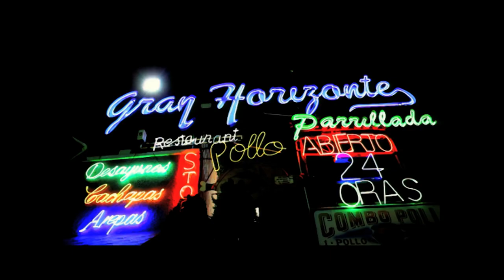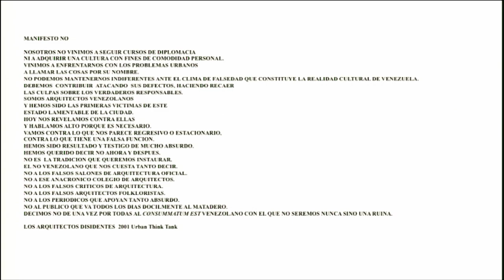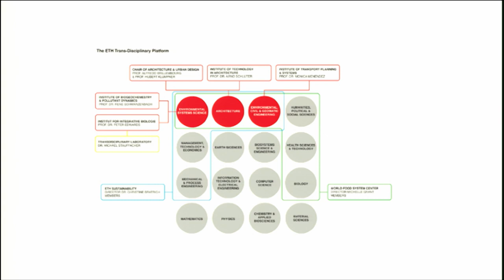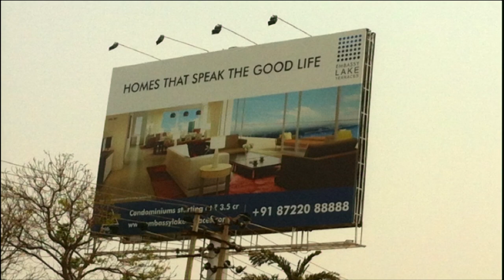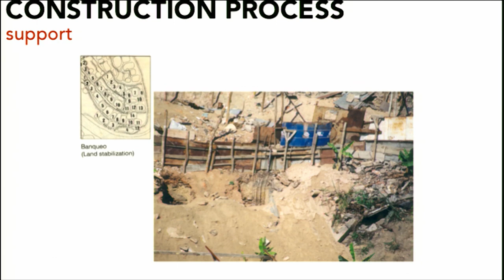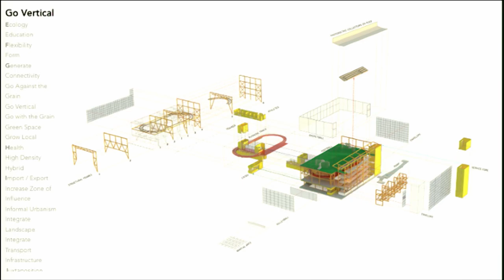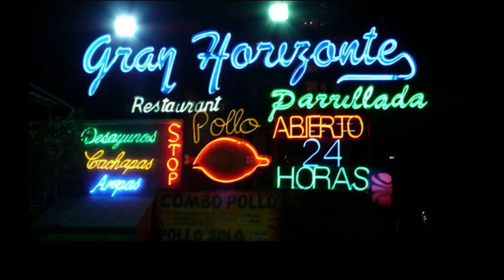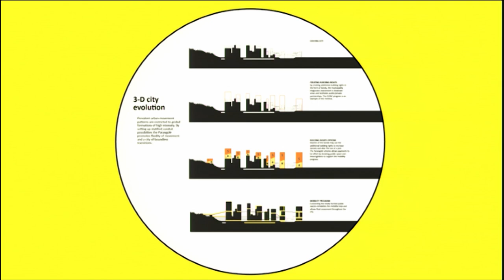Adaptive Metropolis: Alfredo Brillembourg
2013 marked the Centennial of the Department of Landscape Architecture & Environmental Planning, Berkeley The Department took the opportunity to not only look back on the last 100 years but also to look towards its future with a series of events. One such event was the Adaptive Metropolis conference from September 27-29, 2013  The Symposium examined at the power of emergent collaborative networks to reaffirm the ""right to the city."" They employ a series of disparate tactics, compensating for the shortage of economic resources with a large dose of creativity. They favor short-term small-scale interventions that involve experimentation, formative assessment, and iteration, crowdsourcing ideas and funding, opensourcing processes and results, and directly engaging the community throughout implementation. While these practices have already largely garnered the attention of the web and the press, the symposium allowed for a substantive assessment of their real impact on the built environment and their potential for the next era of urban development.

Keynote Speech:

Alfredo Brillembourg
Chair of Architecture & Urban Design, Swiss Institute of Technology; Founding Partner of Urban-Think Tank
In 1993, Alfredo Brillembourg founded the Caracas, Venezuela--based Urban Think Tank, an independent nonprofit group focused on the research and practice of architecture. Alfredo, has lectured on architecture at GSD, AEDES in Berlin, UCV in Caracas, UMSA in Miami, Berlage in Rotterdam, FAU in Sao Paulo, and UCLA in Los Angeles. Since May 2010, he has held the chair for Architecture and Urban Design at the Swiss Institute of Technology (Eidgenössische Technische Hochschule, ETH) Zürich in Switzerland.